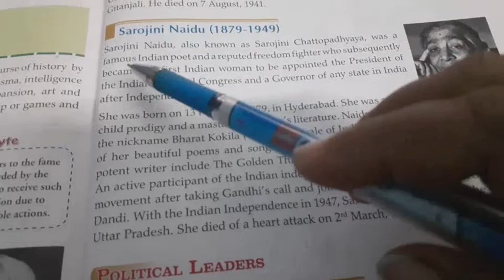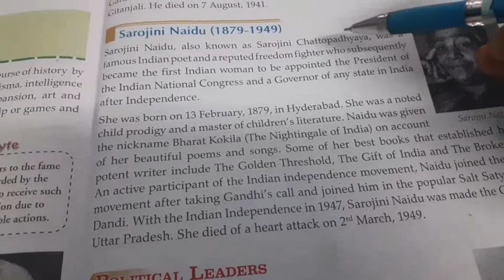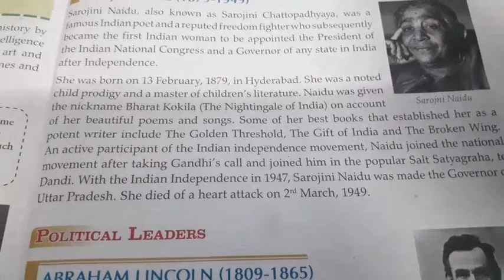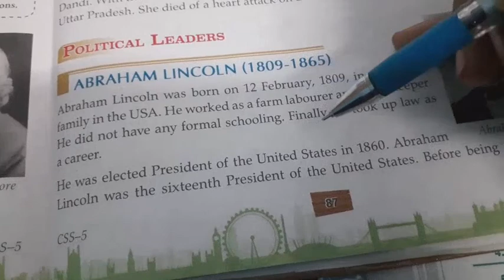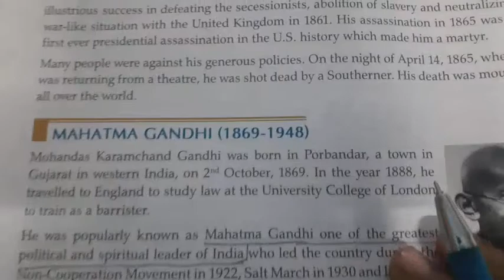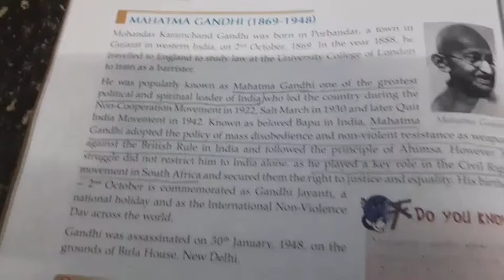s.st class 5